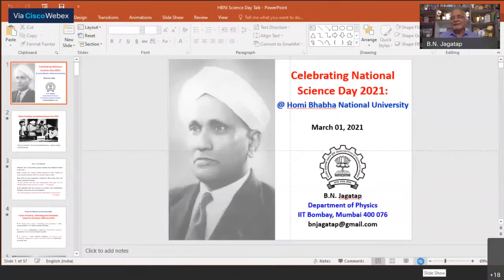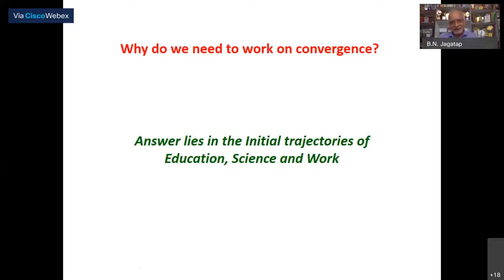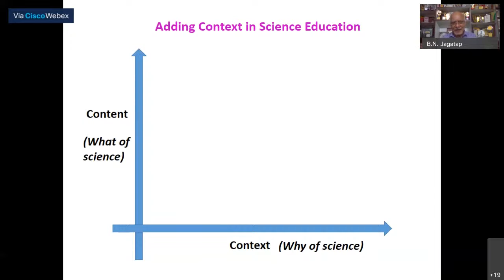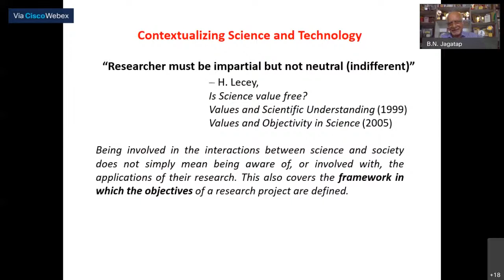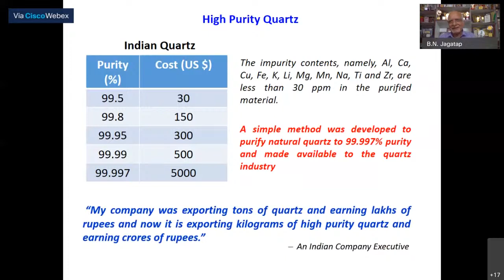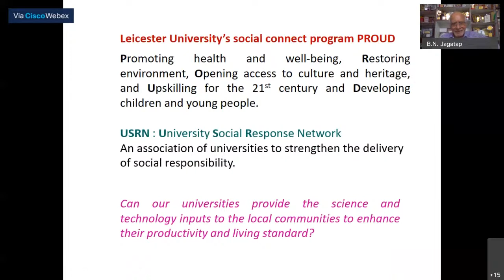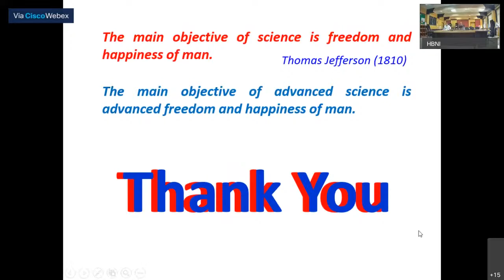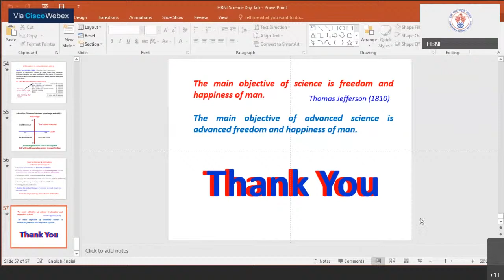National Science Day Celebration - 2021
Topic:
"Seeking Convergence of Science, Education and Society in New India"

Speaker:
Prof. B. N. Jagatap,
IIT Bombay,
Former Director, Chemistry Group, BARC